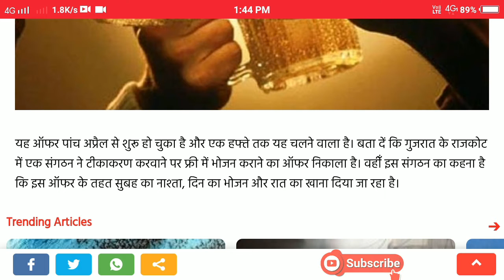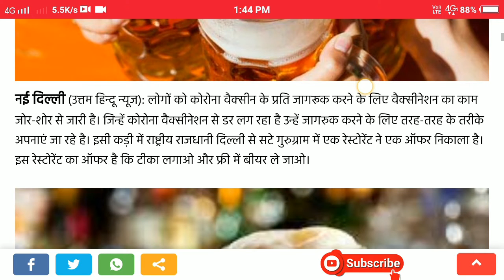OMG : टीका लगवाने वालो को फ्री में बियर मिलेगी! 😱 😱